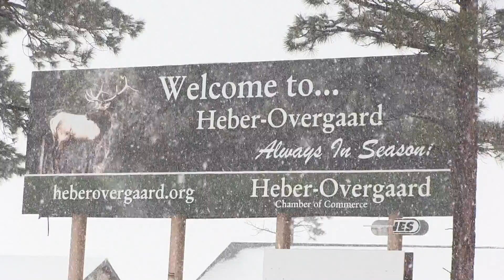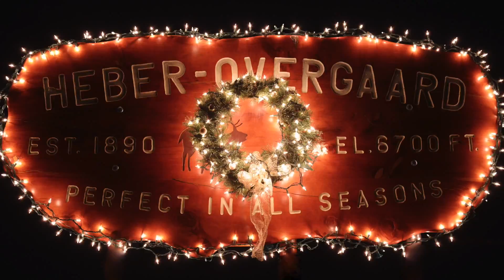Heber-Overgaard Promotional Video 2014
In the cool pines of the White Mountains of Arizona, Heber-Overgaard offers year round events for the whole family